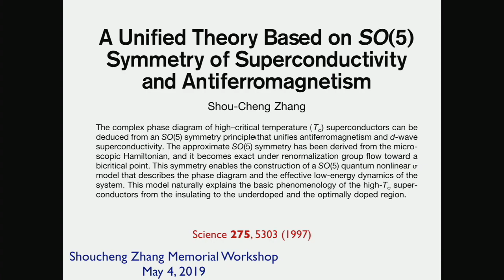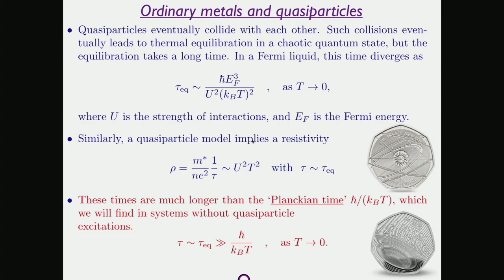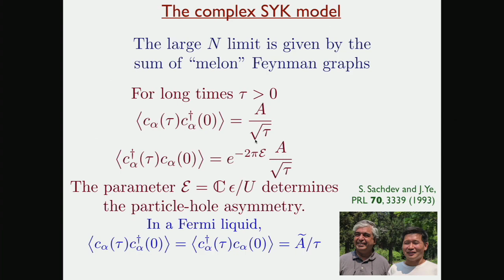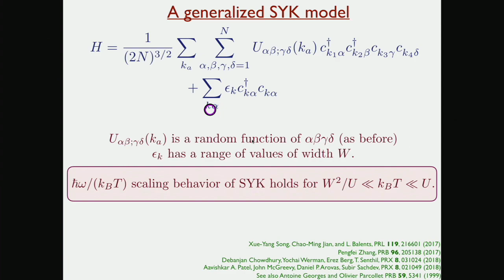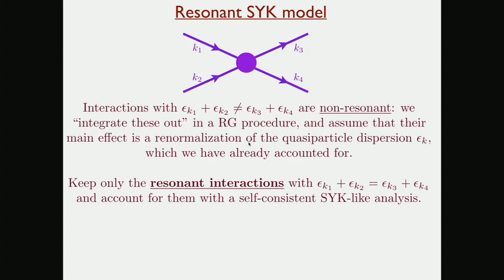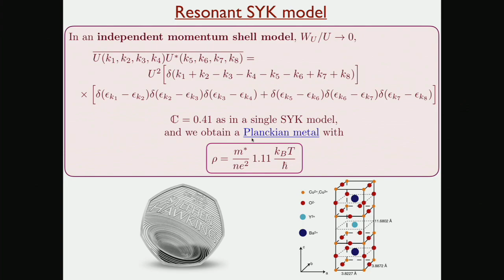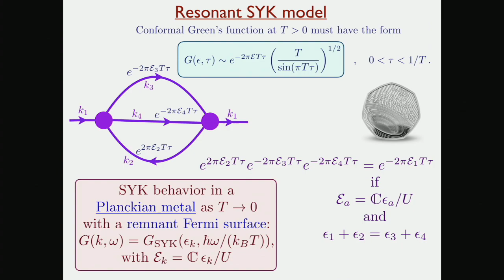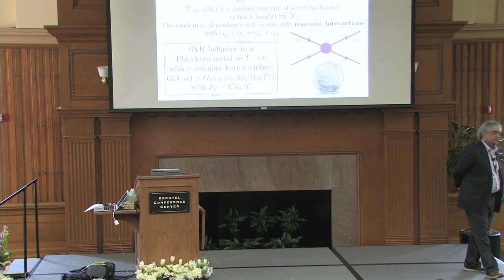Subir Sachdev - Theory of a Planckian metal with a remnant Fermi surface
From the Shoucheng Zhang Memorial Workshop, May 4, 2019.